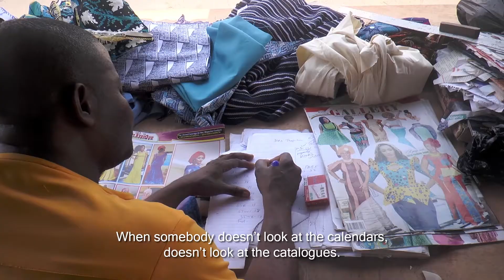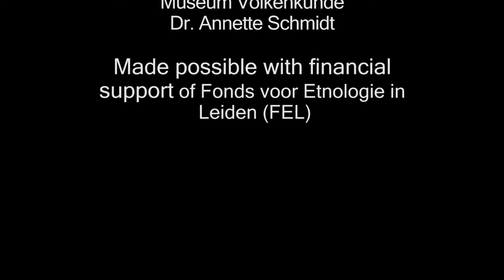Dress-scapes - Mara Lin Visser (2016)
The comeback of African print seems to be emerging in the fashion system of Accra. The film gives an interesting overview of dress-scapes in Accra by showing the great diversity of tailor-made fashion, and the creativity of the hybrid styles. But it also highlights beautiful details by focusing on a few participants who show expression of personal identity and culture by wearing the African prints. In this way the film is not only observational, it gives people space to tell their story and show they are proud of the African wear.